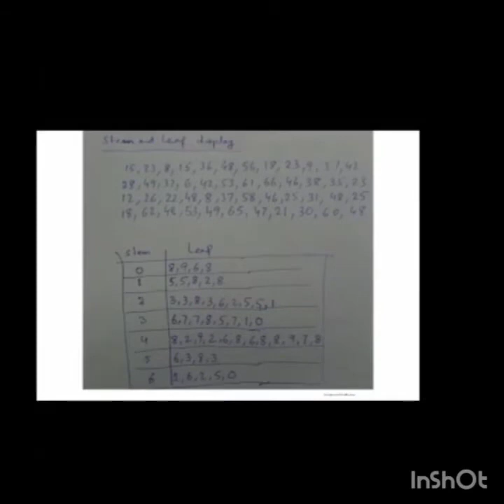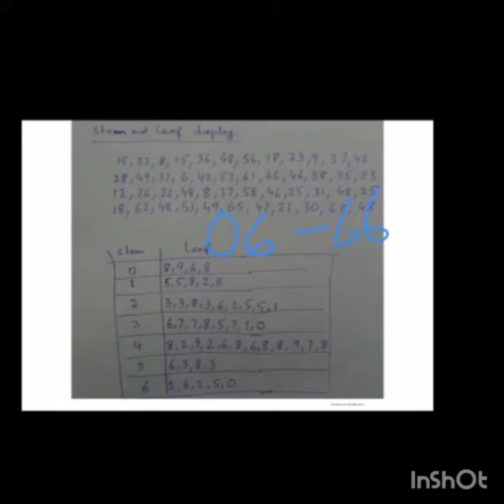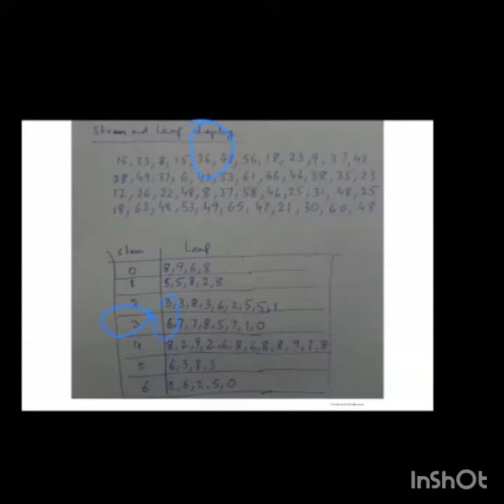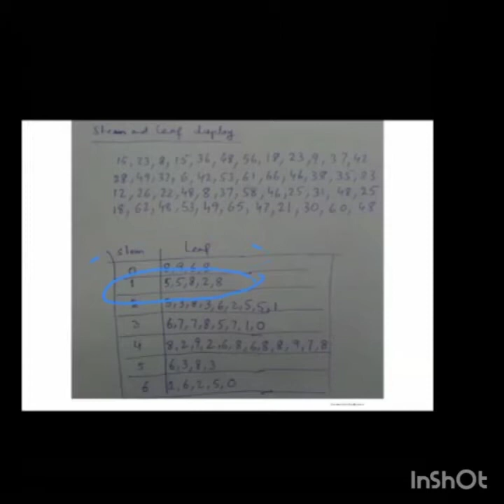Stem and leaf method in statistics